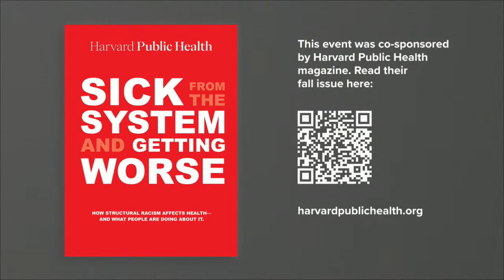The fight for equity: Reforming health care systems from within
*Structural racism takes a pernicious toll on health. And institutional and individual bias can mean you’re treated differently depending on the color of your skin. The result: Huge racial disparities in health outcomes and life expectancy. How can we address these inequities? Our panelists will explore new approaches to closing racial health gaps and discuss efforts to dismantle racism in health care.

*MODERATOR*
*Akilah Johnson*
National reporter, The Washington Post

*SPEAKERS*
*Efrén Flores*
Associate Chair, Equity, Inclusion, & Community Health
Mass General Brigham Enterprise Radiology

*Kedar Mate*
President and CEO, Institute for Healthcare Improvement

*LaShyra “Lash” Nolen*
Founder, We Got Us
Harvard Medical School student

*Linda Villarosa*
Contributing writer, New York Times Magazine
Author, "Under the Skin: The Hidden Toll of Racism on American Lives and on the Health of Our Nation"

*Sharing diverse perspectives on public health. Speakers do not speak for Harvard.*